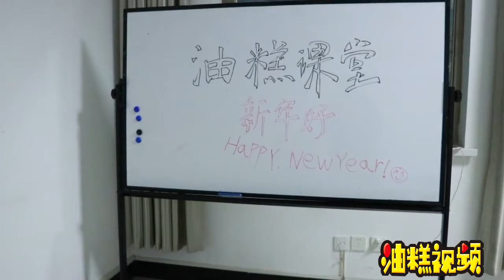【油糕视频】两人病人来打点滴，一个要吊火锅汤一个要吊珍珠奶茶，真奇葩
本频道的内容都经过专业审核，确保不会包含任何可能对儿童产生负面影响的元素。
学生比赛放屁赢黏土，放的越久，拿的粘土越多，不料学渣放了五分钟